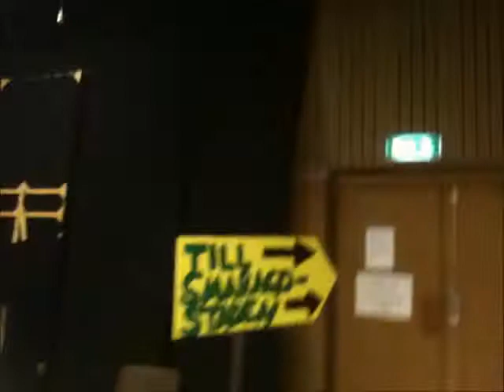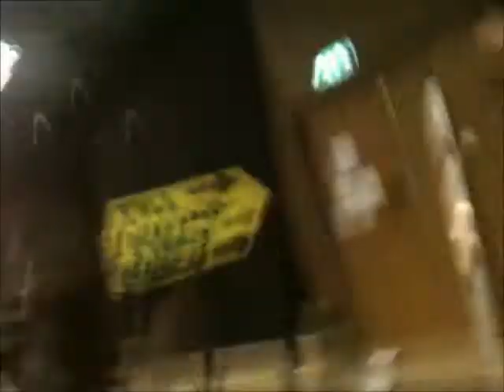Inför Trollkarlen från Oz - del 1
Första delen i den spännande dokumentärföljetången där vi får följa förberedelserna inför Kulturföreningen Tågets sommarspel Trollkarlen från Oz.